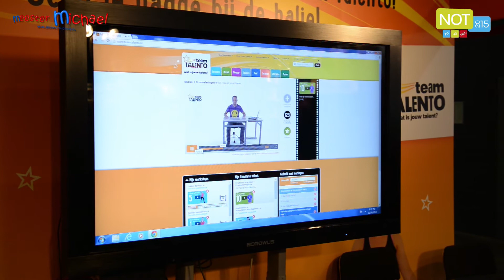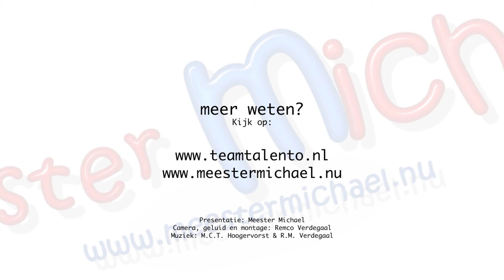Team Talento NOT2015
Meester Michael op bezoek bij de stand van Team Talento op de NOT. Interview met Geoffrey Reemer. Wat is Team Talento en hoe is het in te zetten in de klas?